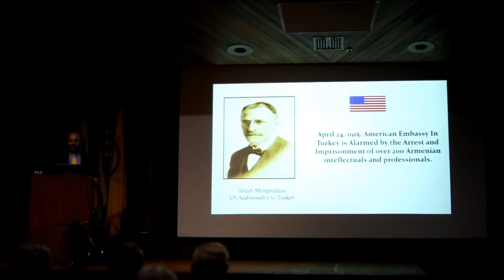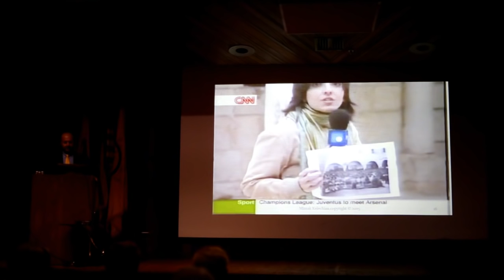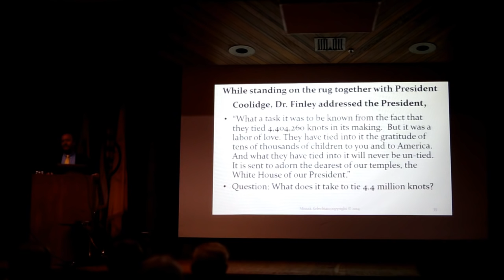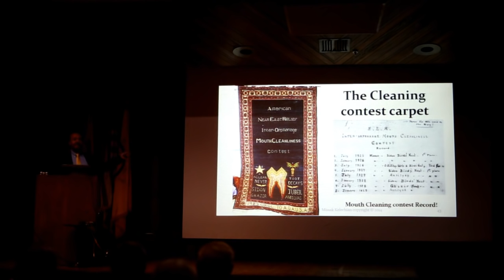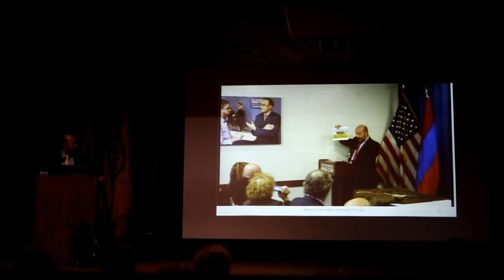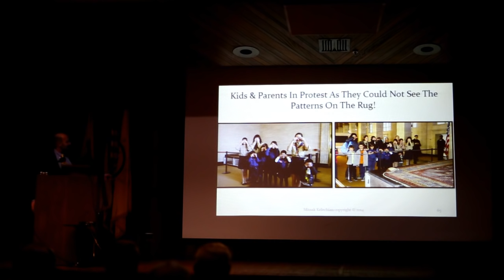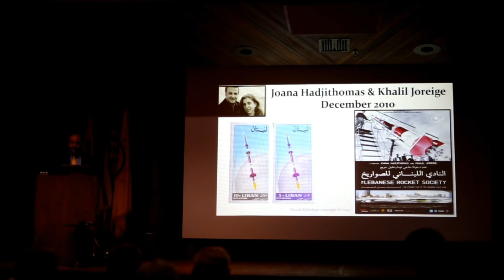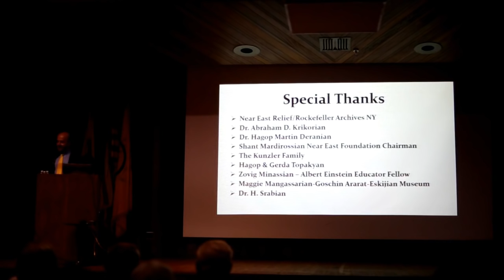3 US Presidents White House Armenian gift Rugs Including Ghazir Orphan Rug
The story of 3 Armenian Rugs donated to 3 US Presidents that are currently at the White House. President Theodore Roosevelt 1909, President William Howard Taft 1910 & President Calvin Coolidge 1925. Armenian Rockets & Rugs! Maurice Missak Kelechian Glendale Public Library 26 February 2015